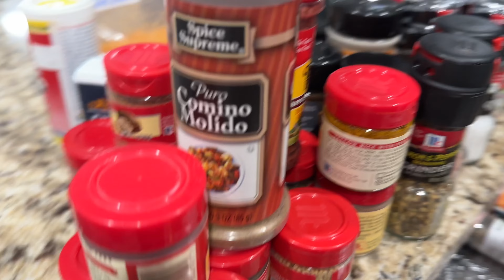What a ate for week ending Jan. 20th.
This video includes the meals I had for week through January 20th.  Also, what to do on snowy days indoors!  Kentucky snowfall!